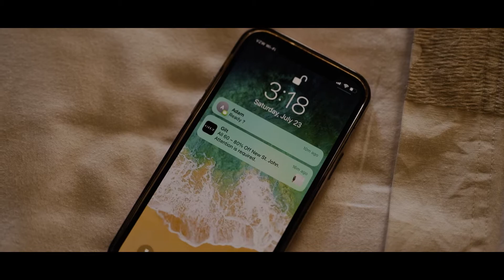Wedding Trailer · Angela & Adam